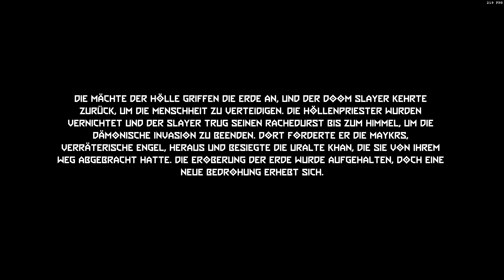Doom Eternal The Ancient Gods - part eins 1